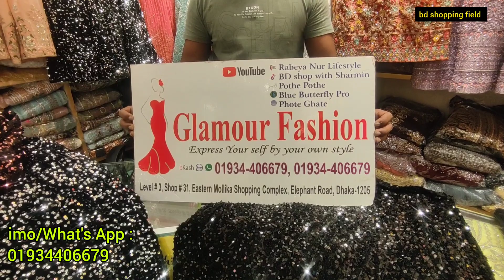সিকোয়েন্স ওয়ার্ক লেটেস্ট বারবি গাউন | barbie dresses | barbie gown dress in bangladesh